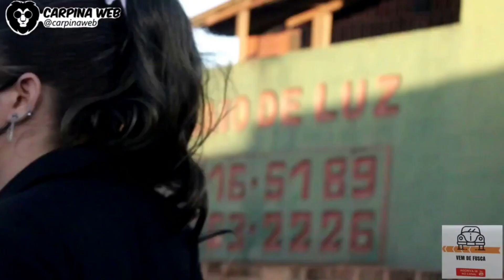Conheça Camboa - Carpina/Lagoa do Itaenga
Fomos para um povoado chamado Camboa! Banhado pelo rio Capibaribe.
De um lado é Lagoa do Itaenga, e do outro lado é Carpina.
Passamos pelo Cemitério Novo, pela Estrada de Camboa,  em frente ao Loteamento ABC.. Uma viagem muito massa!

Curte aí e se Inscreve!

Gratidão!!!